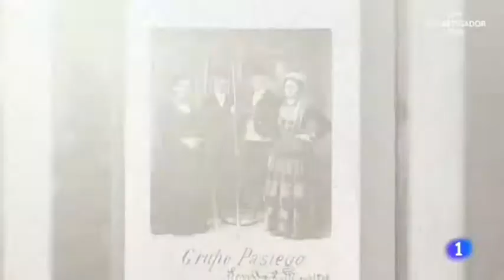Cocido montañés en Vega de Pas. Programa AQUÍ LA TIERRA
El pasado día 2 de febrero nuestro amigo Juan Pablo Carpintero del programa Aquí la Tierra vino a la Vega de Pas a degustar el cocido montañés, cuyas particularidades le explicó el historiador pasiego Javier Gómez Arroyo y la cocinera del restaurante El Cruce Marilines González.